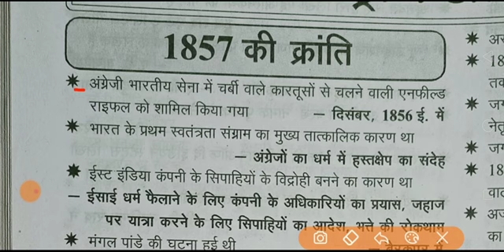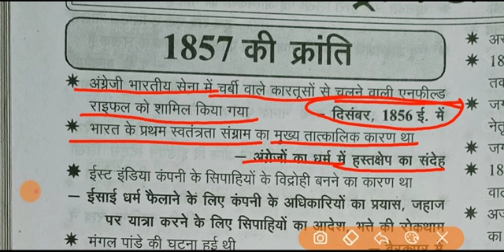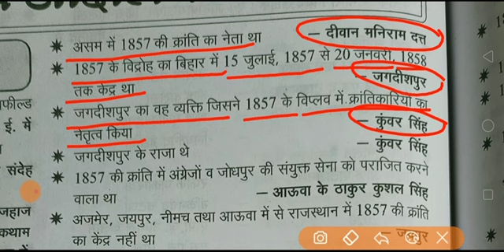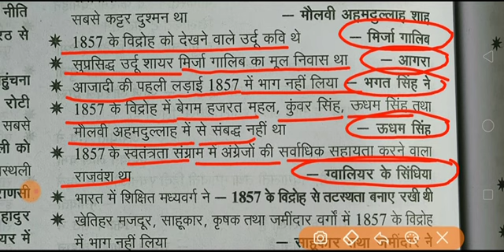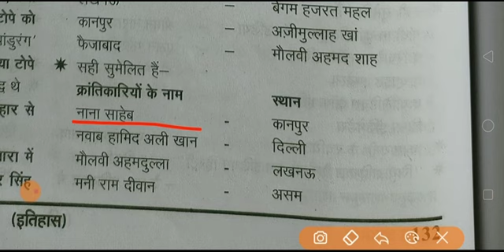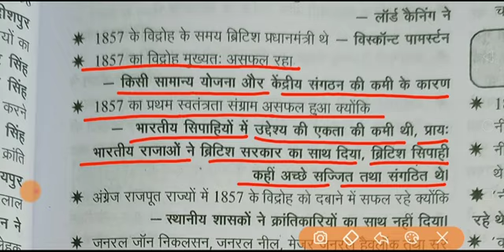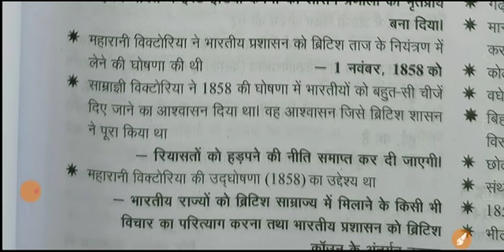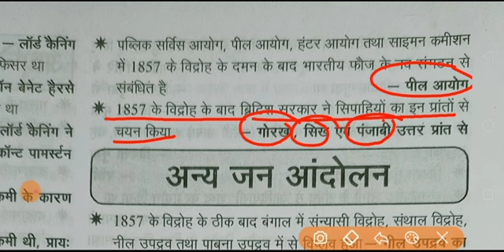1857 की महत्वपूर्ण क्रांतिUPSSSC-PET#UPSI#GROUP-D